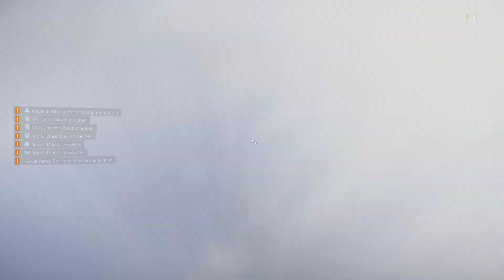THE DIVISION 2 4K PC GAMEPLAY DAS BÖSE AUSROTTEN PART 3